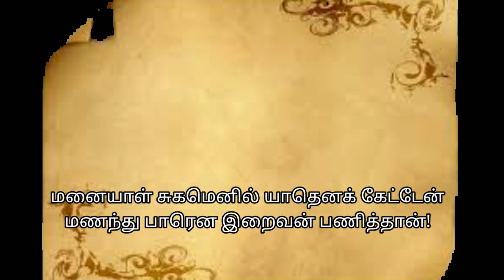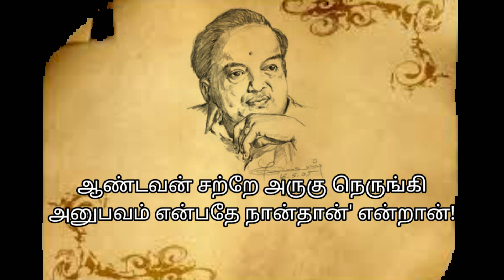அனுபவமே கடவுள் | கண்ணதாசன் கவிதைகள் | Anubavame Kadavul | Kannadasan kavidhaigal | pathivugal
பிறப்பின் வருவது யாதெனக் கேட்டேன்
பிறந்து பாரென இறைவன் பணித்தான்!
படிப்பெனச் சொல்வது யாதெனக் கேட்டேன்

படித்துப் பாரென இறைவன் பணித்தான்!

அறிவெனச் சொல்வது யாதெனக் கேட்டேன்

அறிந்து பாரென இறைவன் பணித்தான்!

அன்பெனப் படுவது என்னெனக் கேட்டேன்

அளித்துப் பாரென இறைவன் பணித்தான்!

பாசம் என்பது யாதெனக் கேட்டேன்

பகிர்ந்து பாரென இறைவன் பணித்தான்!

மனையாள் சுகமெனில் யாதெனக் கேட்டேன்

மணந்து பாரென இறைவன் பணித்தான்!

பிள்ளை என்பது யாதெனக் கேட்டேன்

பெற்றுப் பாரென இறைவன் பணித்தான்!

முதுமை என்பது யாதெனக் கேட்டேன்

முதிர்ந்து பாரென இறைவன் பணித்தான்!

வறுமை என்பது என்னெனக் கேட்டேன்

வாடிப் பாரென இறைவன் பணித்தான்!

இறப்பின் பின்னது ஏதெனக் கேட்டேன்

இறந்து பாரென இறைவன் பணித்தான்!

அனுபவித்தேதான் அறிவது வாழ்க்கையெனில்

ஆண்டவனே நீ ஏன்' எனக் கேட்டேன்!

ஆண்டவன் சற்றே அருகு நெருங்கி

அனுபவம் என்பதே நான்தான்' என்றான்!

- கண்ணதாசன்